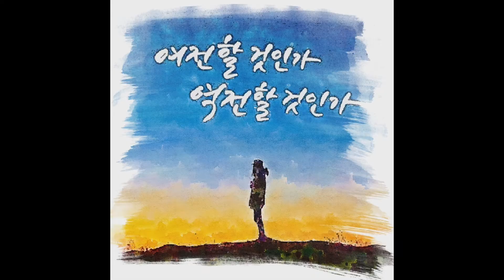스마트폰 유용한 앱,수채화 Qnipaint 과 영상제작 VITA 활용예시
Qnipaint 앱으로 수채화 이미지 뚝딱 만들고
VITA 앱 스타일 적용하여 뚝딱 영상 제작 예시